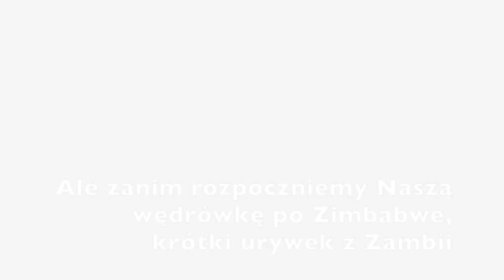Ep13 - Zimbabwe - Steki i Ruiny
W tym tygodniu zostaliśmy sami w obozie gdy reszta naszych towarzyszy popłynęła odpoczywać na house boacie na jeziorze Kariba. My w tym czasie grillowaliśmy steki, robiliśmy pranko i również odpoczywaliśmy nad brzegiem jeziora. W drodze do Great Zimbabwe Ruins zahaczyliśmy o jeziorko z straszną historią i piękną lazurową wodą. Same ruiny były dla nas niesamowitym odkryciem i dowiedzieliśmy się o nich wielu ciekawych anegdotek, które mamy nadzieję również zainteresują Was.

Dodatkowo szybki flashback do naszej wizyty w Zambii gdzie widzieliśmy przezabawne i przecudowne zwierze: psa malowanego inaczej dzikiego psa afryki.